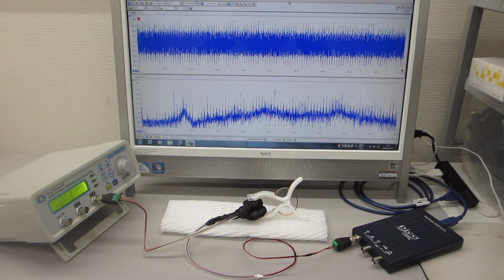表面弾性波が伝搬する超音波プローブの特性を、測定確認する実験（超音波システム研究所）